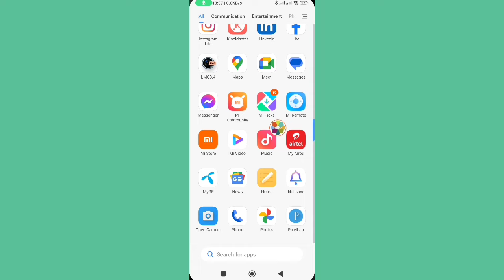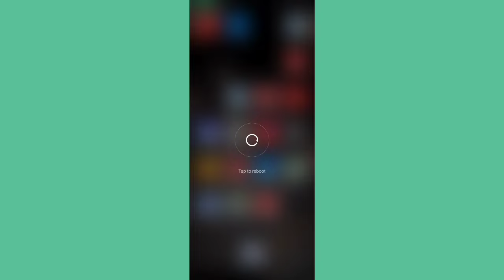How to Fix Messenger Incoming Call Not Showing On Screen।Messenger Call Not appearing on Screen Fix